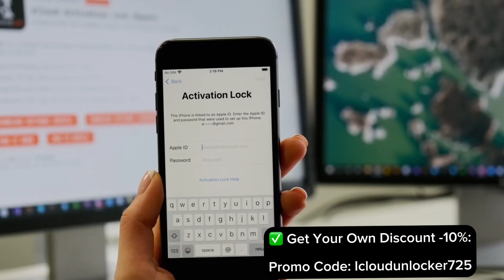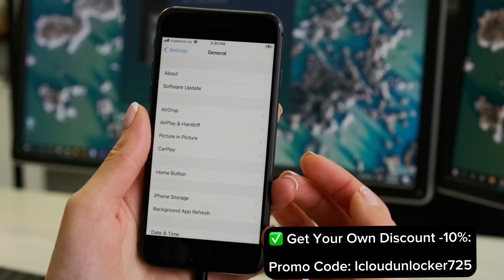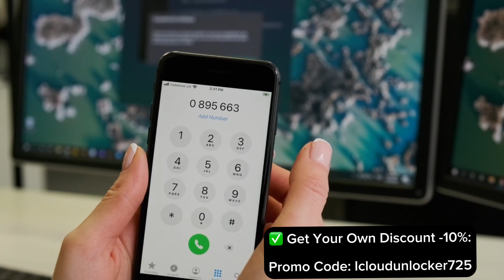CheckM8 Windows Tool – your one-click solution for iCloud Activation Locks!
🔥 Exciting News! CheckM8's  iCloud Bypass for Windows is Here! 🔥

🔒 Discover our new user-friendly CheckM8 Windows Tool – your one-click solution for iCloud Activation Locks! Unlock your iPhone or iPad effortlessly on Windows OS!  🔓

No stress about dependencies – they're checked and installed automatically for a smooth experience. Enjoy complete Activation Lock Bypass with Signal support, designed for Windows 8 through 11. 🖥

It's the solution you've been waiting for! Unlock your device's potential effortlessly with CheckM8.  Join us today!

Unlocking Made Easy with CheckM8 Tools:

✅ Seamlessly supports iPhone 5s to iPhone X.
✅ Compatible with iPads (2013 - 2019) (WiFi + Cellular models ONLY).
✅ Works flawlessly with iOS versions from 12.0 up to the latest iOS 17.1.2

The CheckM8 Tools are compatible with various Windows versions, ensuring a smooth experience:

✅ Windows 8
✅ Windows 8.1
✅ Windows 10
✅ Windows 11

Enjoy seamless iCloud unlocking regardless of your system architecture:

✅ CheckM8 Tools fully support both x86 (32-bit) and x64 (64-bit) Windows architectures.

Once the bypass is successful, your mobile device is ready to go!
📱 Enjoy making calls, sending texts, surfing the web, and more, just like using a brand-new device.

➡️ Service Benefits:

✅ Bypass Activation Lock Screen in 1 click
✅ API & SOFTWARE INTEGRATION
✅ 24/7 HELP CENTER
✅ FREE UPDATES
✅ MONEY-BACK GUARANTEE
✅ USER-FRIENDLY DESIGN AND EASIEST PERFORMANCE

➡️ The service is available in the next language:

🇺🇸 English
🇪🇸 Spanish
🇩🇪 German
🇺🇦 Ukraine
🇮🇹 Italia
🇦🇷 Arabic
🇨🇳 Chinese
🇫🇷 France
🏳️ Russian